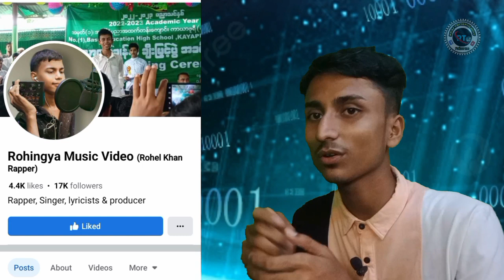A Reaction Video for Rohel Khan Rohingya rapper. Video by : Reaj Technology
A Reaction Video for Rohel Khan Rohingya rapper